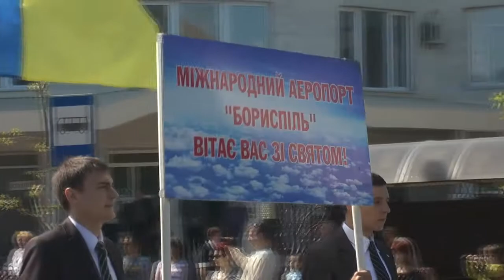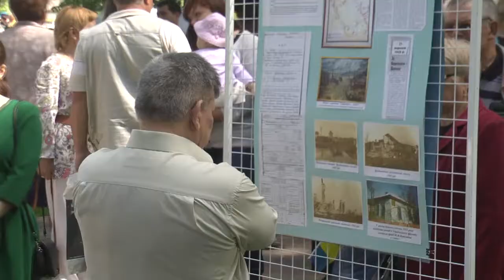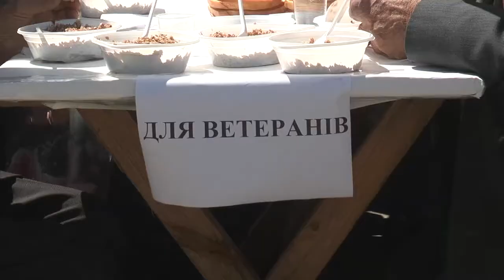Тема тижня. Відзначення Дня Перемоги у Борисполі